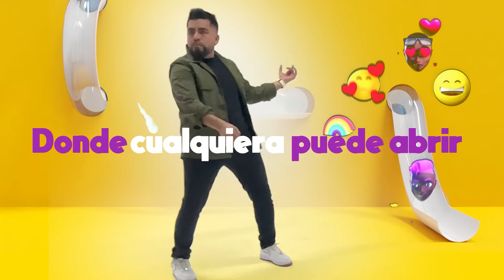Las revelaciones de Edwar Porras y la polémica fiesta de Marcela Reyes | El Klub | 06 de mayo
En el programa de El Klub de este 6 de mayo entrevistamos a Edwar Porras, El ojo de la noche, pero también hablamos de noticias deportivas, entregamos dinero a nuestros oyentes, dimos detalles de la fiesta de Marcela Reyes y la triste noticia de Alina Lozano y Jim Velásquez.